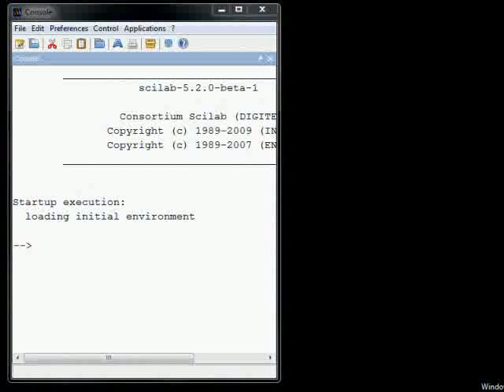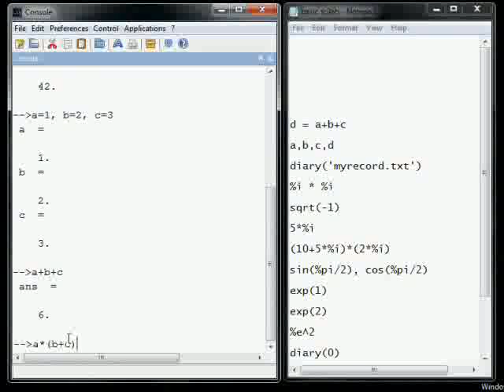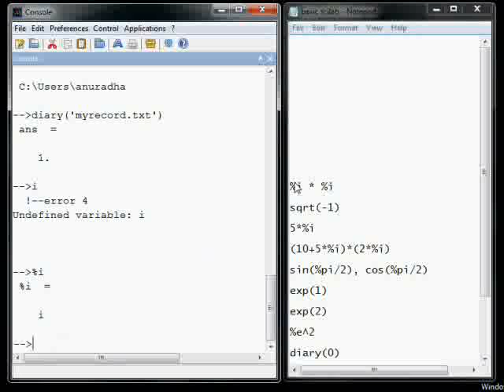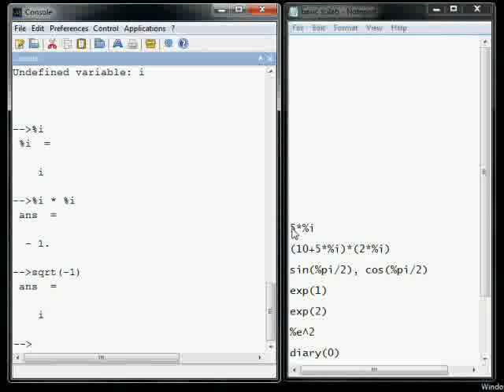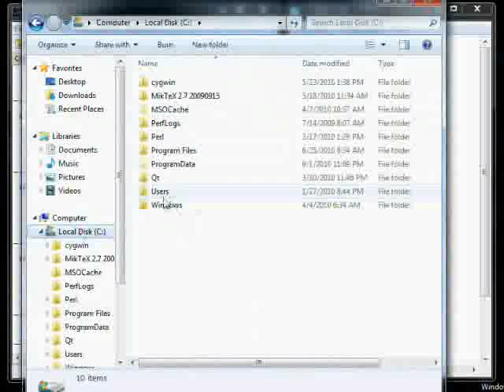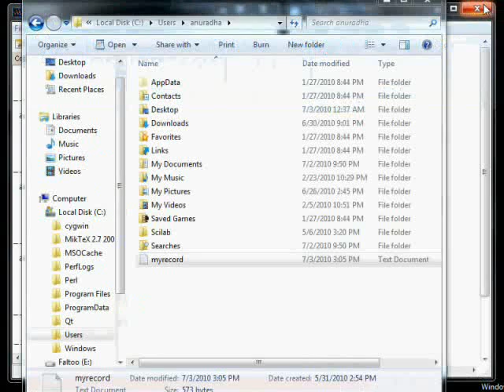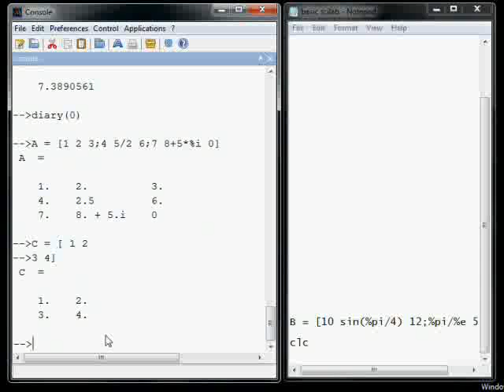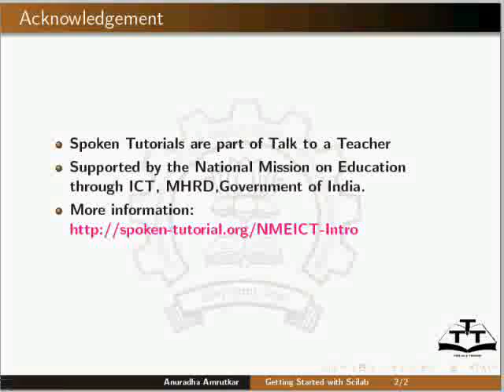Getting Started - Telugu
Getting Started

    Expressions: Show mathematical expressions with numbers (42+4^2-64/4).
    Variables: Assign scalars to variables- a=1, b=2, c=3.
    Diary:CD, diary open and close and show transcript of some calculations given below
    Define symbolic constants. Use %i as example. Verify showing %i*%i to be -1. Also show sqrt(-1). Define a complex number (5*%i) and show a complex number expression (10+5*%i)*(2*%i). Show %pi and %e.
    Basic functions Show sin(%pi/2), cos(%pi/2), ex